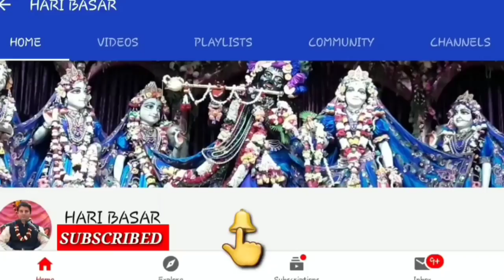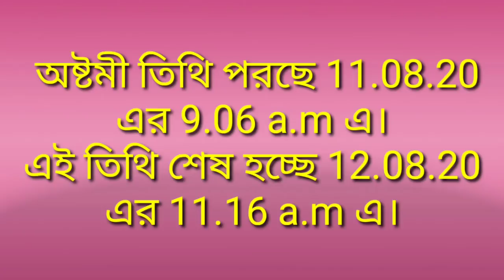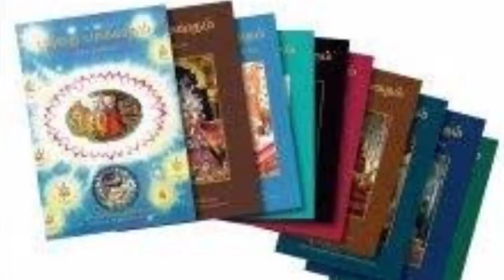জন্মাষ্টমী(2020) কবে পালন করা উচিত? শাস্ত্র যুক্তি কি? Actual date and day of Janmastami, 2020?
2020 সালের  জন্মাষ্টমী কোন দিন করা কর্তব্য? 11ই আগস্ট মঙ্গলবার, নাকি 12ই আগস্ট বুধবার? এই ব্যাপারে মতভেদ কেন? শাস্ত্র কি বলছেন?  কোন দিন জন্মাষ্টমী পালন করলে কি লাভ? বিদ্ধা অষ্টমী তিথি কি?  ঐদিন জন্মাষ্টমী কেন করতে নেই?  এই সমস্ত ব্যাপারে এই ভিডিওতে আলোচনা করেছেন সুমিত্র কৃষ্ণ দাস।

What is the actual date and day of Janmastami 2020?